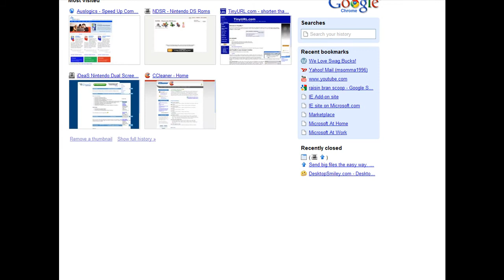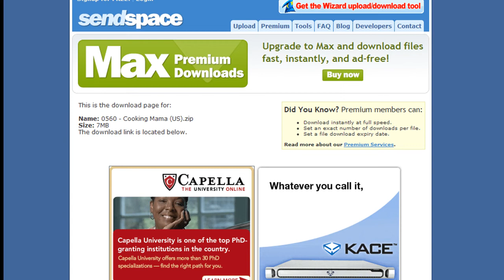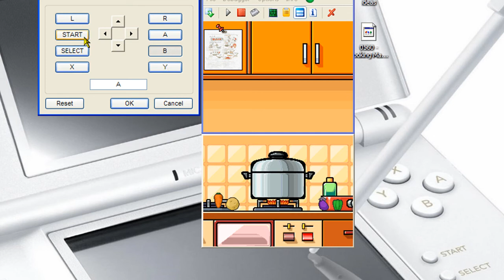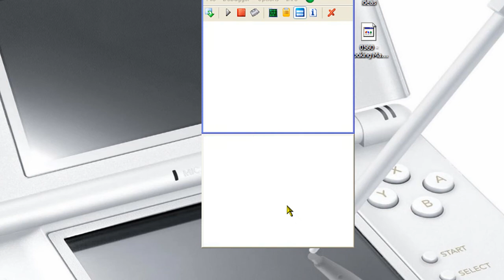How to Play Nintendo Dual Screen (DS) Games on Your Home Computer!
This is useful when your low on money and wanna test a game before you get the full experience of the game on your handheld device.